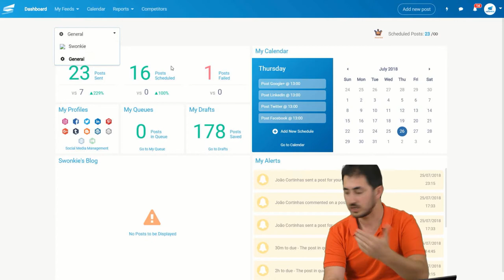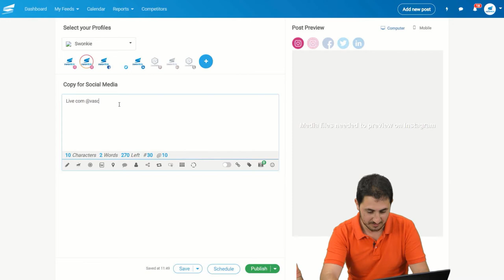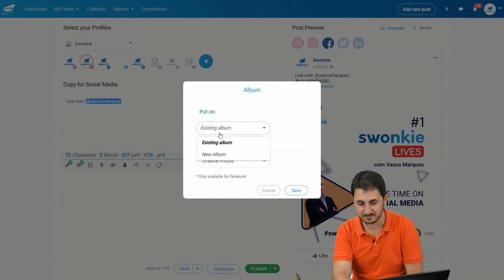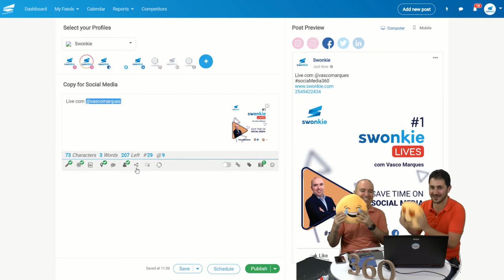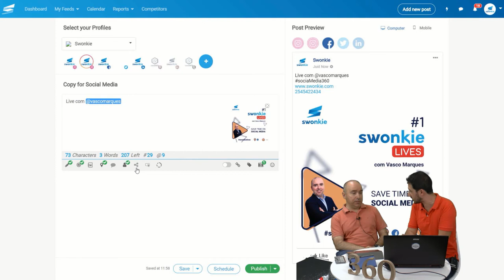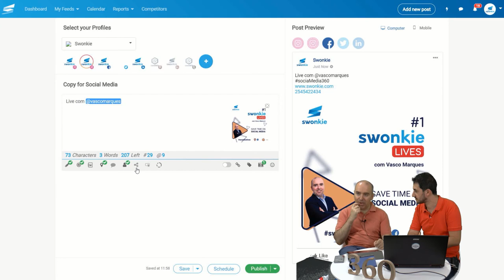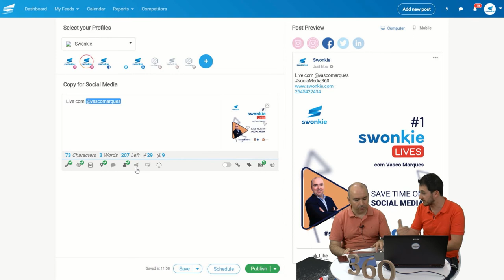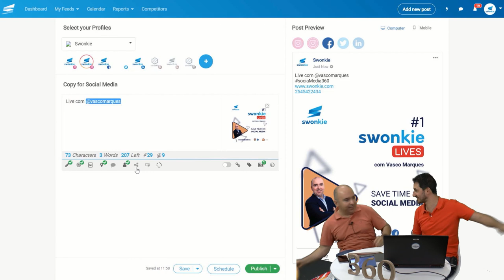Digital360 T1 Ep1 Gestão de Redes Sociais com Swonkie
Vasco Marques lança a primeira temporada do programa Digital360, transmitido em direto para o Facebook do seu novo estúdio de vídeo. Nesta rubrica online serão abordados temas relacionados com o universo do marketing digital, passando pelas redes sociais, vídeo marketing, tecnologia, ferramentas digitais, mas também contará com a participação de empreendedores e especialistas que irão partilhar  o seu know how  e  a sua experiência, em conversas informais com Vasco Marques.

Tópicos:
Planeamento de conteúdos
Agendamento de Instagram Stories